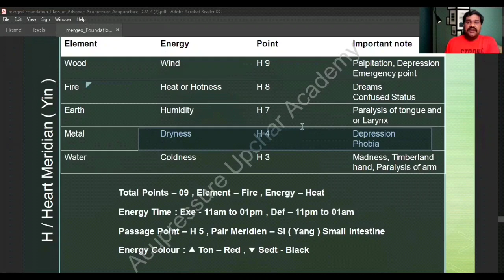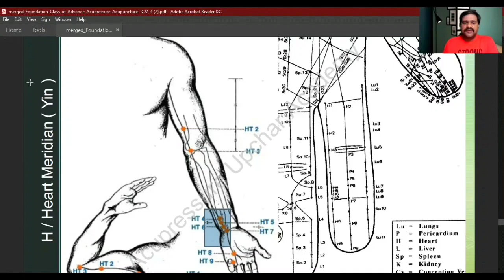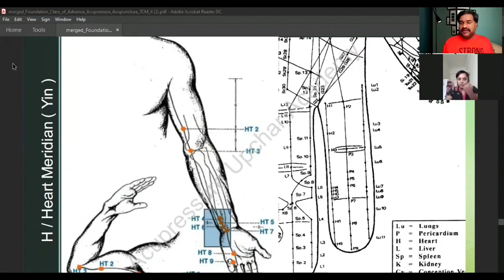Acupressure Treatment for Any Type of Problem with Speech and Phobia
Keep Sharing 🙏🏻 Sharing is caring,,

परीक्षका का डर हो , या फिर मंच पर लोगों के सामने बोल ने का डर , पानी, आग, अंधेरा, ऊंचाई या किसीभी बात का डर हो।
 आप हकला के बोलते हैं, आवाज कमजोर है, या फिर आवाज ही नहीं आती, 🙏 बस रोज एक मिनट आपने लिए दीजिए, और देखिए एक्यूप्रेशर ( मर्मदाब ) चिकित्सा का प्रभाव।
any type of fobia fear of test, or fear of speaking in front of people on stage, fear of water, fire, darkness, height or anything. You speak of stuttering, the voice is weak, or there is no sound, 🙏 just give one minute every day, and see the effect of acupressure (marmadab) therapy.
4 Day's FREE Acupressure Training Sessions for Beginners
✋🏻🦶🏻🤚🏻🦵🏻🫀💪🏻🫁🦻🏻🧠👃🏻👄🤕🤒😷🤧🤮🤢🥴🤐😵‍💫😵😪🥶🥵🥺😭😡🤬🤯🥳👨‍👩‍👧‍👦👩‍👦👨‍👦🌞🌝🔥🌧️❄️🌪️🥇🥈🥉🏆🏅🎖️⛱️❤‍🔥⬆️⬇️🟡⚪🇮🇳औषधमुक्त भारत 🙏🇮🇳 Medicine free India

At_Somesh_R_Tiwari (A.D.A.H.S, Md.Acu),
Chief Coordinator, Research Scholar,
Senior Lecturer, Co-ordinator, Promoter, Sr.Therapist,
M.C.E.D-Maharashtra,
A.S.P.E.U.S - India.
for more INFORMATION ABOUT ONLINE TREATMENT and TRAINING
Acupressure Upchaar Academy, Pune
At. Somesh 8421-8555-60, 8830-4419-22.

🇮🇳 *औषधमुक्त भारत*. 🇮🇳
GET RID OF MEDICINE
MAKE INDIA MEDICINE FREE
LEARN EASY & SAFE WAY TO BEING HEALTHY LIVING👫

40 days BASIC COURSE of ADVANCE ACUPRESSURE

✋SU-JOK THERAPY
🔅What is sujok
🔅History of Sujok
🔅Basic Anatomy of the Body
🔅Basic Correspondence
🔅 Standard Correspondence
🔅 Inscect system
🔅 Mini system
🔅 Animal face
✋ *Color Therapy*
✋ *Seed Therapy*
✋ *Magnet Therapy*
*✋AYURVEDIC ACUPRESSURE*
🔅History of AYURVEDIC Acu .
🔅All types of AYURVEDIC Acu Meridians
🔅What is AYURVEDIC Acu
🔅 DashUtpatti Siddhant
*✋T. C. M : Traditional Chinese Medicine*
✒ History of Acupressure
✒ What is Acupressure
✒ Types of Acupressure
✒ Basic Anatomy
✒ Daily health Problems
✒ Emergency Points
✒ Types of Pressure
✒All 14 meridian point location on body , on palm ,
✒All 361 point detailed description , why and how we use these points .
✒Energy flow superficial levels and deep levels .
✒Organ source points , Horrary points , Xi cleft points , mother points, first and last Points , Distal points
✒That is the foundation course by doing this course your foundation will be deeply strong ,
✋ *TMM*
✋ *EOV*

🎓 Lecturer -
*At. Somesh Tiwari*(A.D.A.H.S),
M.C.E.D-Maharashtra,
A.S.P.E.U.S - India.

NO NEEDLES
NO MEDICINES

TREATMENT ON ✋🤚

🔅 15Day's ( 60 hrs)
• 120 + Lectures Recording
🔅 Time : 04 hrs
⛩ Venue : On-line

🔅 *Talent Exchange Fees* /- only
INCLUDING STUDY MATERIAL, BOOKS 📚 & ACUPRESSURE KIT📜, CERTIFICATE OF ASPEUS

For More information please Call or Whatsapp

```Please Share With Your Family & Friends, Groups``` 🌹

🎓 Lecturer -
*At. Somesh Tiwari*(A.D.A.H.S),
M.C.E.D-Maharashtra,
A.S.P.E.U.S - India.

• Foundation & Advance ( CERTIFICATE )

• 6 Month - ( CAHS )
Certificate in Acupressure Healing Science

• 1 year - ( dahs )
Diploma in Acupressure Healing Science

• 2 Years - ( Adash )
Advanced Diploma In Acupressure Healing Science

• 3 Years - ( MADAHS )
Master Advanced Diploma in Acupressure Healing Science